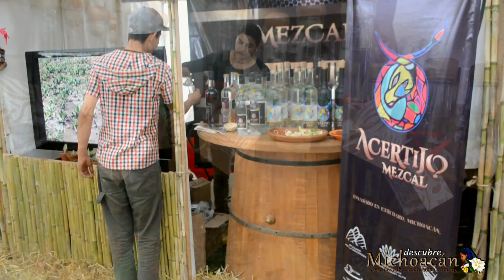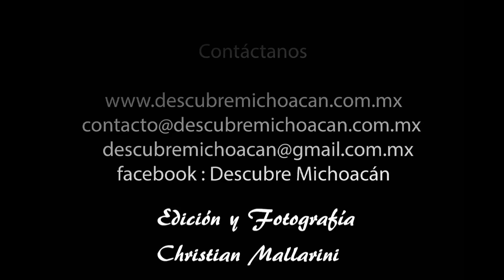Mezcal, Festival Gastronómico y Mezcalero 2015 en Morelia Michoacán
Se llevó a cabo en Morelia Michoacán la segunda edición del festival gastro-mezcalero “Mezcalmanía”.